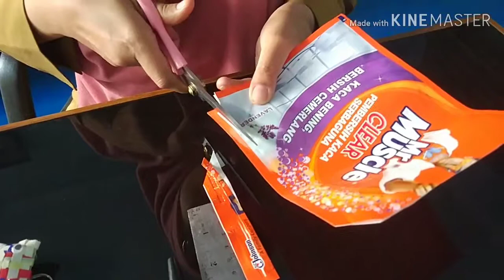Tutorial membuat ikan anyam dari bekas bungkus pembersih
Ikan anyam dapat dibuat dengan menggunakan bekas bahan pembersih apapun yang berbahan tebal. Potong pola sebanyak 6 buah dengan ukuran 13 cm x 1,5 cm. Kemudian dianyam.

Isi dengan dakron. Kemudian direkatkan dengan lem tembak. Potong sisi-sisi menggunakan gunting utk membuat sirip dan ekor ikan. Pasang gantungan kunci dan tempel mata kocak.

Semoga bermanfaat 😉
Bijaklah gunakan plastik